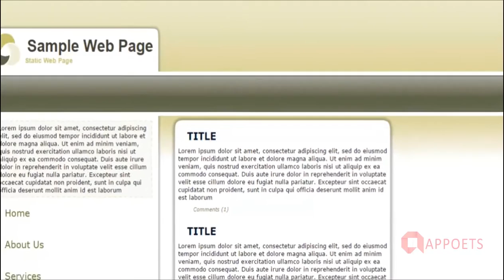Getting started 2.1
Php MySql Latest Tamil Tutorials for Getting started 2.1